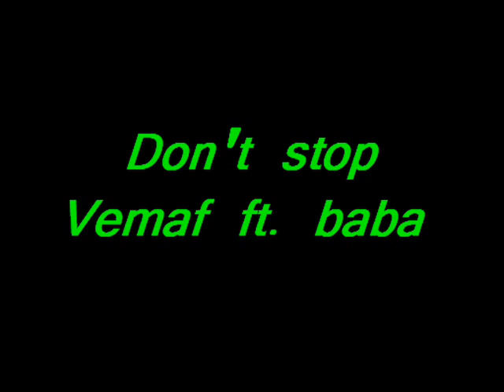don't stop-Vemaf ft. Baba.wmv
baba yoo e vemaf !! bella baba!! sempre owtlaw studio!